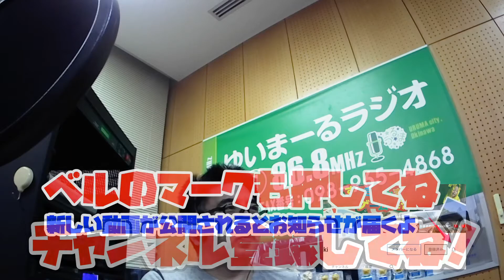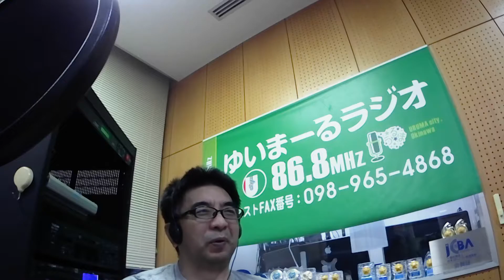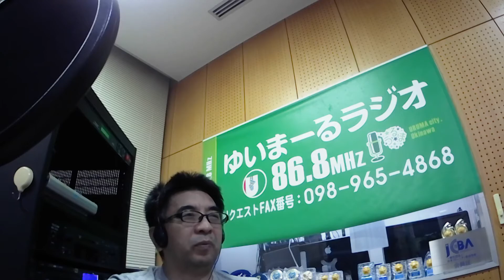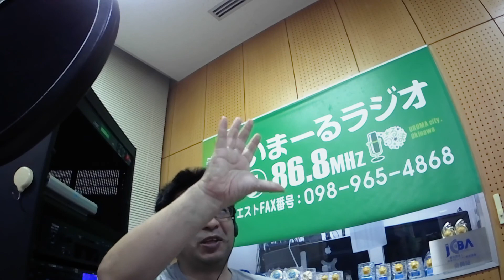SNS使って逆効果にしかならない宣伝 / FMうるまくらぶ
SNSを使って効果を出せる宣伝と、絶対にこの店だけは行きたくないって思わせる逆効果の宣伝がありますよ

FMうるまくらぶは毎週水曜日の19:00〜20:00にFMうるま（FM86.8Mhz）にオンエアしている沖縄の地元情報や沖縄観光・沖縄旅行についてのラジオ番組です。すずきたかまさ はパーソナリティも担当しております。ラジオ番組の様子をラジオ動画として紹介中。

沖縄旅行や沖縄観光にも役立つ、沖縄県内の様々なスポットをvlogで紹介！。ホテルなどの宿泊先系〜グルメ系などの取材申し込みはお気軽にメッセージやコメントでご相談ください。

沖縄移住者ユーチューバー（YouTuber）が紹介する動画チャンネル「▼すずきたかまさの沖縄Vlog 」！